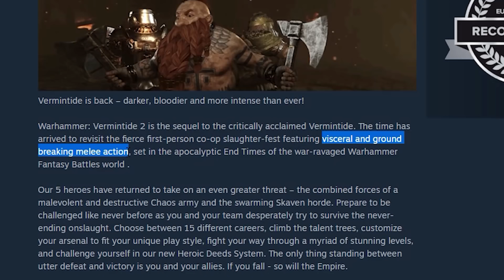[Vermintide 2] How it feels to play melee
How it feels to play a melee character in Vermintide 2.  Don't get me wrong here, I love to play with most of the careers and I will hop between melee, ranged, support, tank, damage, you name it.  I get that each character is there to fill a role, but at the end of the day sometimes that role is just to headbang.